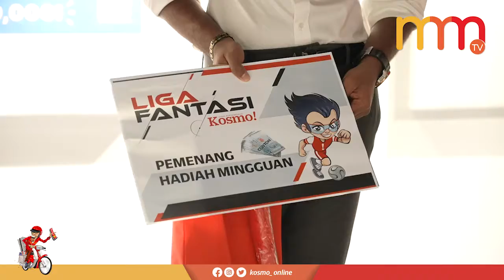Liga Fantasi Kosmo! makin rancak